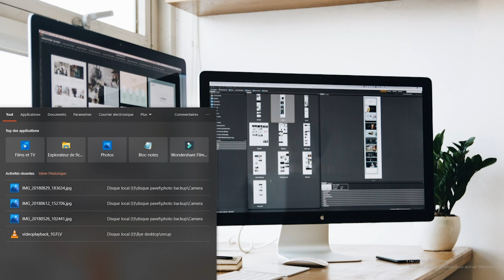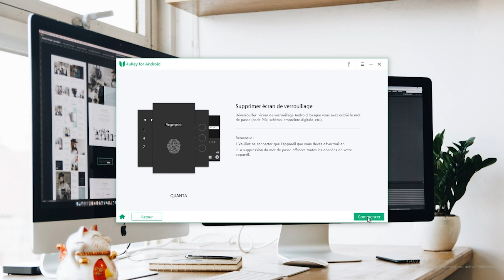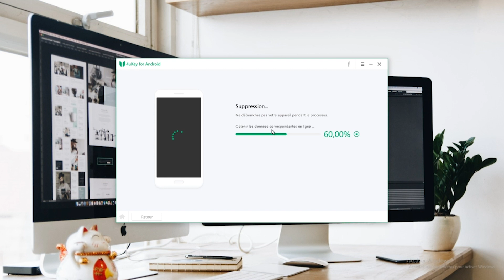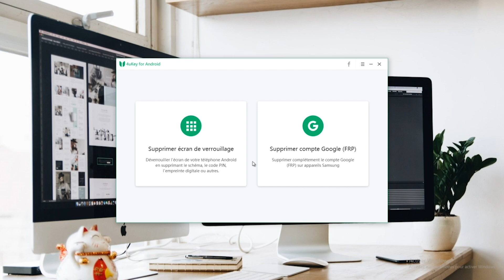Schéma de déverrouillage ou mot de passe oublié sur votre téléphone Android, comment enlever cela?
Salut à tous dans cette nouvelle astuce nous allons voir comment faire si jamais vous oubliez le schéma d'accès, code ou mot de passe de votre téléphone. Sachant que l'emprunte digitale est venue nous faciliter tellement la vie qu'on utilise rarement le second moyen d'accès ce qui nous pousse à l'oublier. 📍📍Abonnez vous également à wanda-tech 2 : @Wanda-Tech 2 📍📍 Groupe Telegram de la chaine Wanda-tech La Reussite: 📍📍Tester les capteurs du téléphone le problème "Application non installée" d'installation de l'application Whatsapp Plus Wanda-tech sur tipeee et sur Utip liens sur les réseaux sociaux